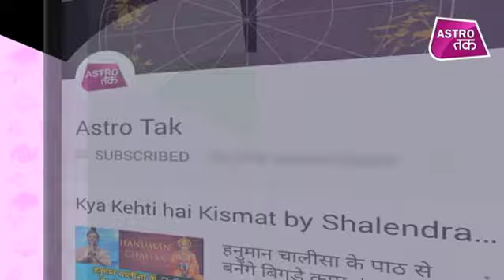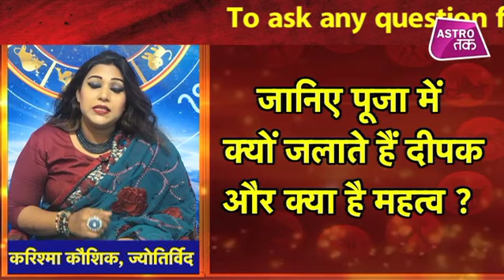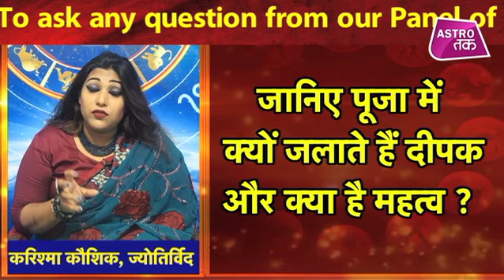जानिए पूजा में क्यों जलाते हैं दीपक और क्या है दीपक का महत्व | Karishma Kaushik | Astro Tak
ज्योतिर्विद करिशमा कौशिका से जानिए कि पूजा में हम दीपक क्यों जलाते हैं और क्या महत्व पर दीपक का ? (Ask a Question)